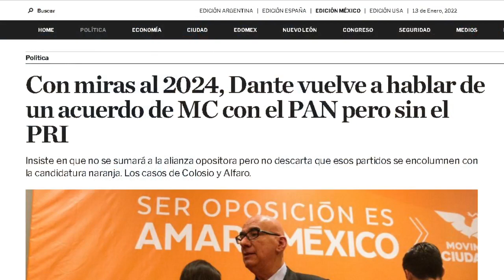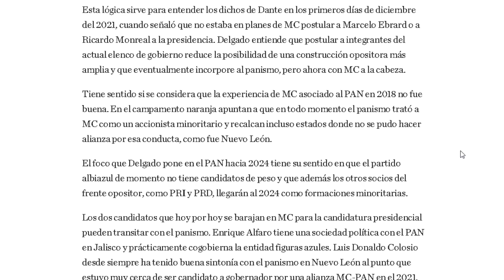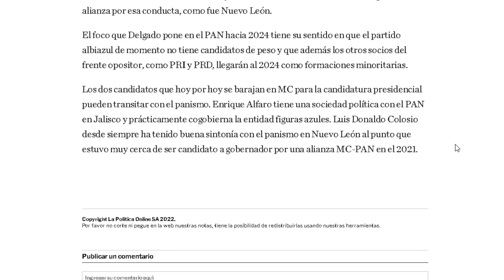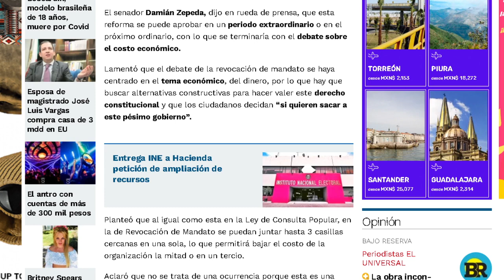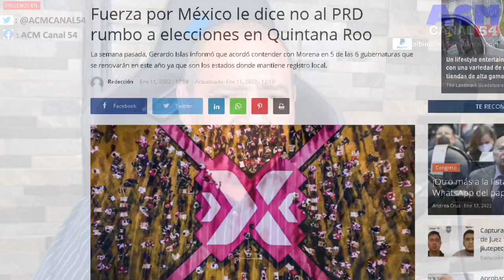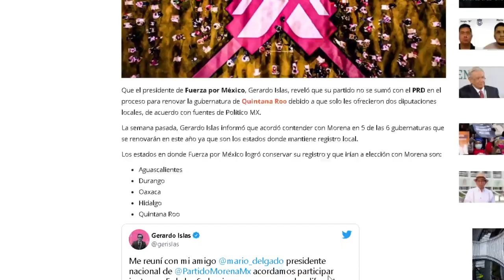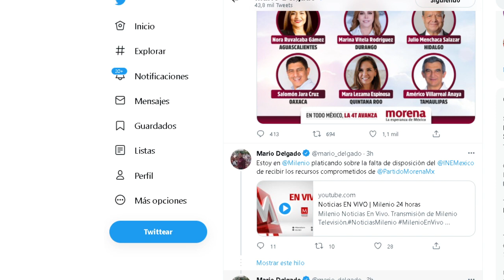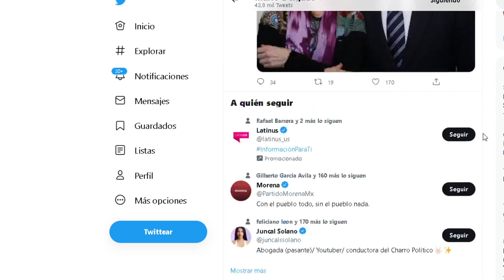PREPARA SU ALIANZA PARA 2024!!! MC, PARTIDO VERDE, FUERZA POR MÉXICO LO POSTULARAN, ADELANTADOS?